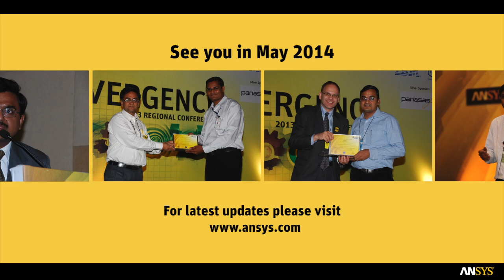2013 Post ANSYS Convergence Conference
With over 1200 + professionals attending the 2013 ANSYS India Convergence Conference, held at Bangalore and Pune it showcased designers, engineers, analysts, managers and executives coming together to share simulation experiences, best practices and tips and tricks while gaining insight into ANSYS' product road maps and the company's overall strategy. Have a look at what some of our customers had to say about the event.

Don't forget to join us in 2014 !